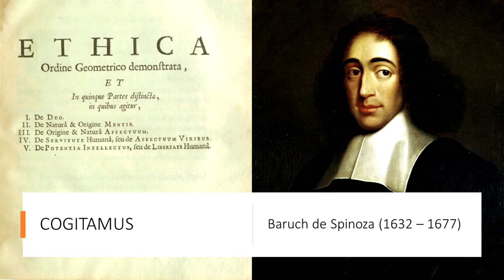Baruch de Spinoza und der immanente Gott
cogitamus findet ihr auf allen gängigen Podcast-Streaming-Plattformen. Tune in, enjoy and recommend!

Nachdem Elisabeth von der Pfalz beinahe inquisitorisch den großen Philosophen René Descartes nach einer Erweiterung seines Dualismus um eine weitere Entität (die Vereinigung) befragt hat schreiten wir in der Philosophiegeschichte der Neuzeit voran und blicken einige Jahre nach Descartes auf den niederländischen Philosophen Baruch de Spinoza (1632 – 1677). Wie umgeht er das Problem der Interaktion zwischen Körper und Geist? Wie definiert er den Substanzbegriff, was ist der Monismus bei Spinoza? Inwieweit sind fehlende Willensfreiheit, psychophysischer Parallelismus und göttliche Immanenz radikale Konsequenten seiner Ontologie? Das Abschlusszitat liefert uns heute der bekannte slowenische Philosoph Slavoj Žižek.

Nächste Folge der Reihe Existenz & Sprache: Sprache und Diskriminierung
Nächste Spezialfolge: Anne Conway und die Cambridge Platonists

Kapitel
00:00 Intro, Einordnung
02:58 Biographie
09:23 Philosophie
28:07 Zusammenfassung

Literatur/Links/Quellen
Baruch de Spinoza - Ethik nach geometrischer Weise dargestellt
Vorlesungen Uni Wien & wikipedia